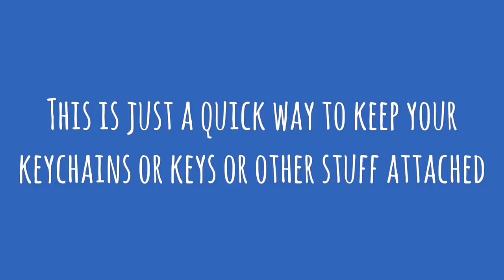Paper clip carabiner ( With 2 paper clips )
Just need a quick and easy way to make a carabiner to attach your keys and other stuff ?
You've come to the right video 😁

Carabiner ?
A carabiner is a specialised type of shackle, a metal loop with a spring-loaded gate used to quickly and reversible connect components, mostly for safety critical systems.
In this video it is used for keeping your belonging safely hooked and locked so as to keep them together from getting lost.